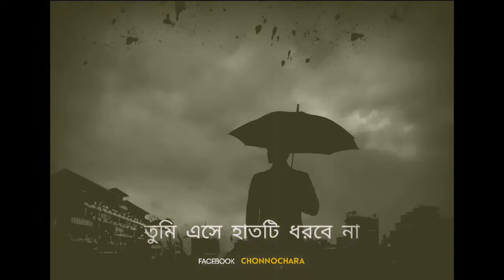Dusshopno. Lyrical Bangla Status.